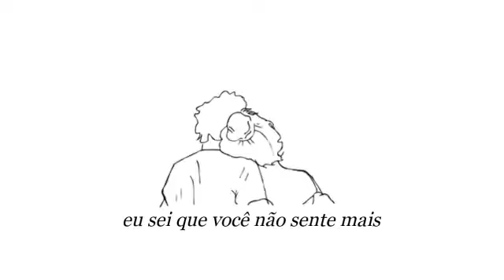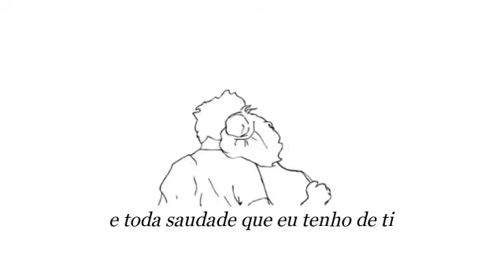Soares - Última pra ela [ Legendado ]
● Quer sua música no canal ? ou até mesmo recomendar musicas para legenda ? ●

๑ Nossos contatos para divulgações ๑

➜ Canal solo YT: Lil' Ghostyy

► Legendas/prod. visual: Soares

~•~ Caro artista, caso queira retirar sua musica do canal entre em contato e retiraremos o devido vídeo sem problemas ! ~•~

É proibido reupar qualquer vídeo do canal sem nossa permissão. Caso contrário levará um strike! (づ￣ ³￣)づ

E... que a força esteja com você ! 👻

Badvibes 1999 ®™